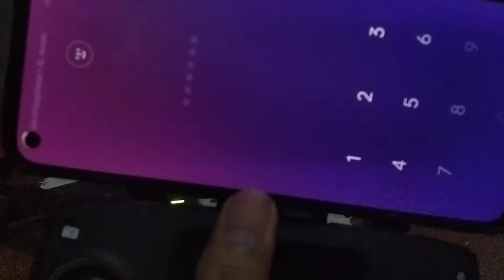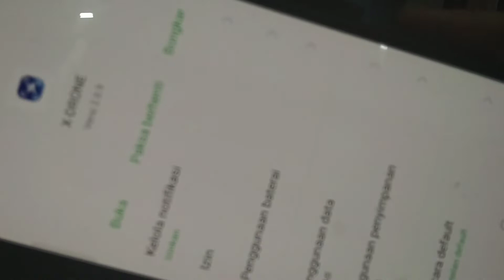Cara Gyrocompas Drone MJX MG-1